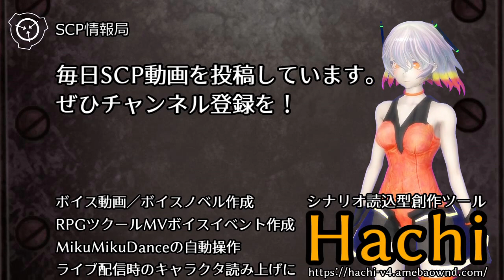【怪異0051】SCP-1917 - 装甲製造車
SCP-1917は戦車生産用の移動工場として機能する、知性を持つ特異な装甲車両です。対象の車体寸法は55m×35m×25mの長方形です。